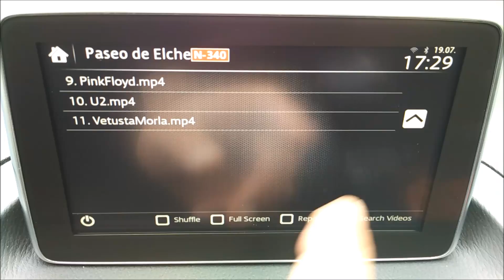MAZDA CONNECT VIDEO PLAYER 2.5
INSTALAR BAJO SU RIESGO. SÓLO VERSIONES 55 o +
INSTALL AT YOUR OWN RISK. ONLY VERSIONS 55 o +
DO NOT USE with V30/31/33 OR THE SYSTEM TO STAY AT MAZDA BOOT LOGO!